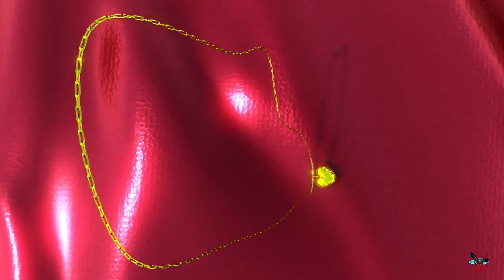abdi studio /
somali bantu